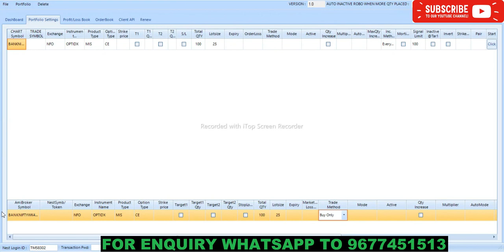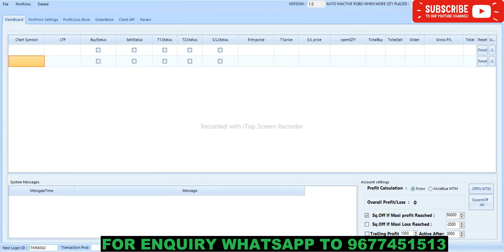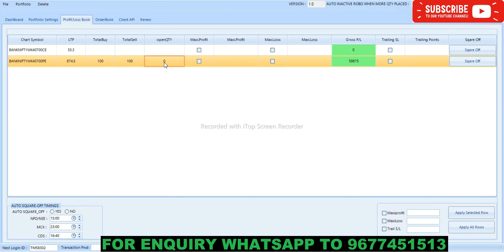1 Min Breakout Trading Strategy in Bank Nifty Rs 59,785 Profit